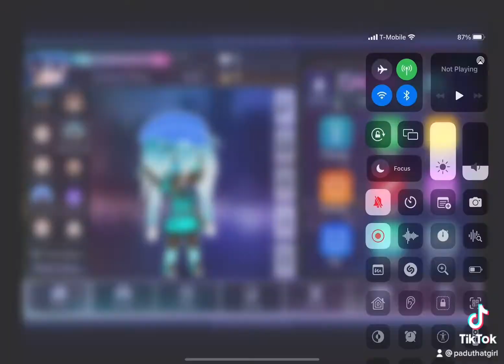Sorry I haven’t been posting because I have been working on a ghaca movie for you guys